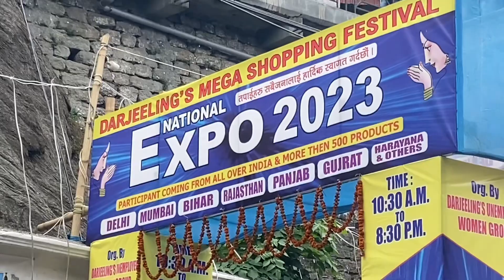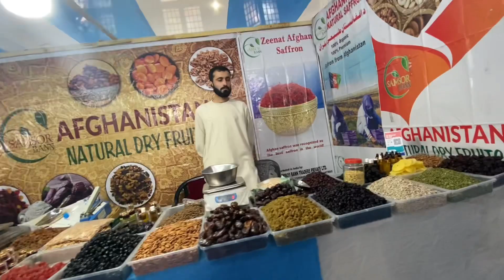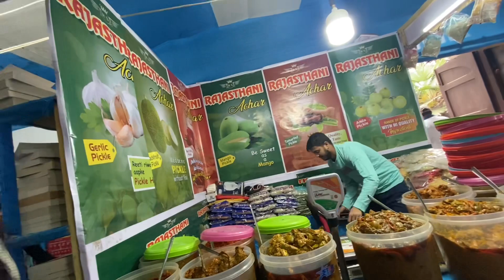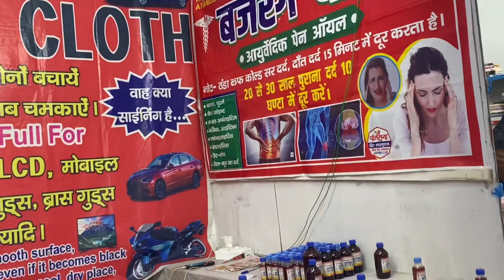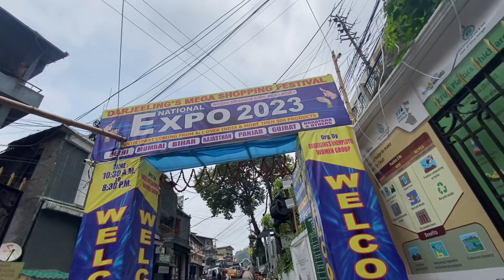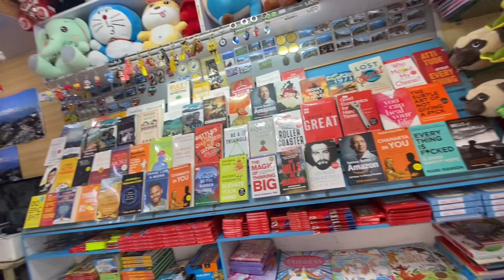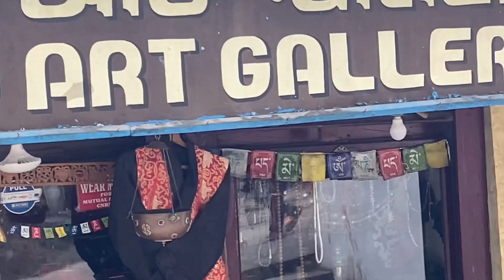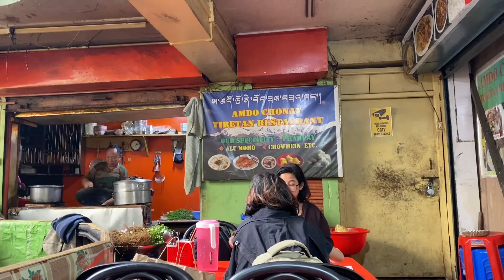Day out with my daughter ||Darjeeling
Having fun with my daughter at Darjeeling market